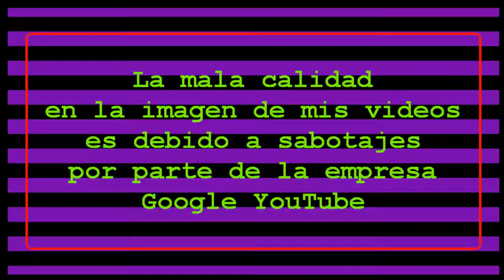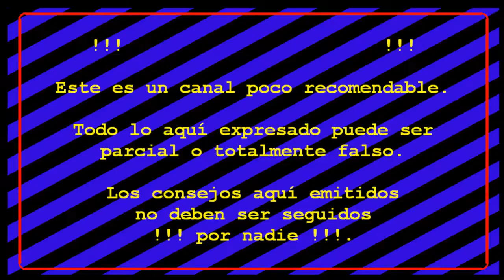Juegos PUBG Lite HD #163: Vehículos voladores.